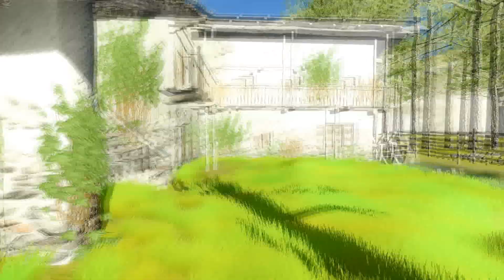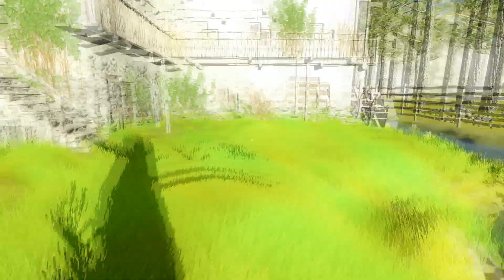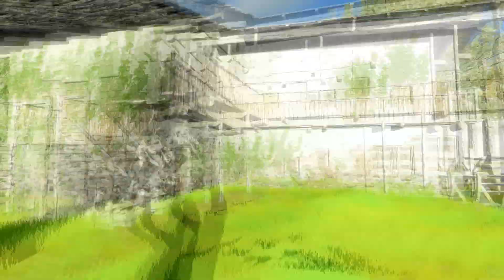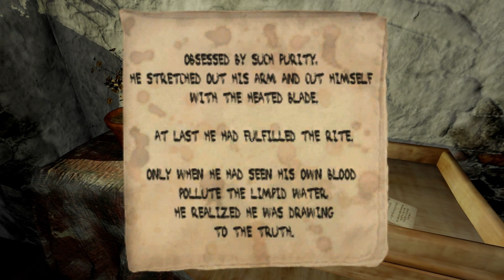[CZ] Let's Play Anna #2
Berzeger hraje opět horovou adventuru Anna. Tentokrát už se dostane ze začáteční pozice a začne se i trochu bát!